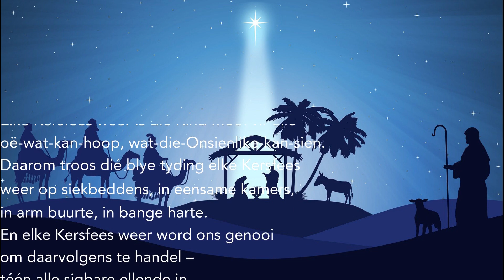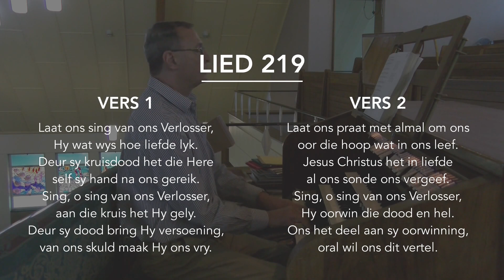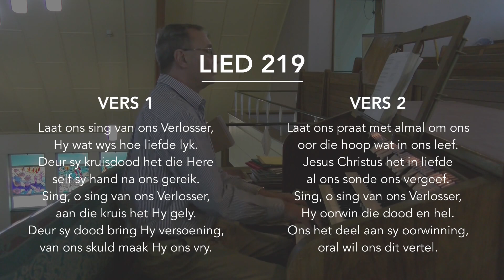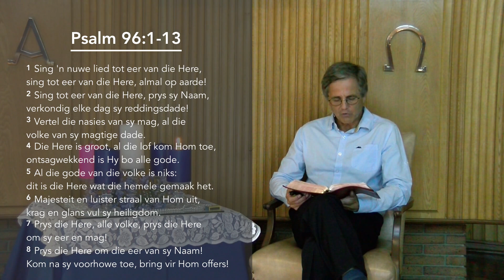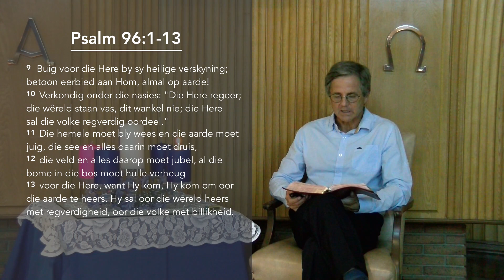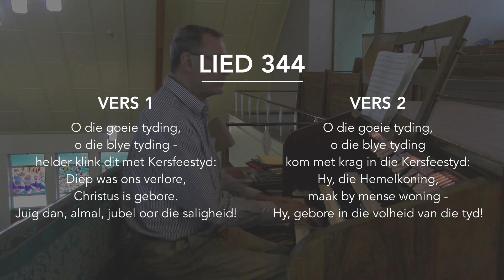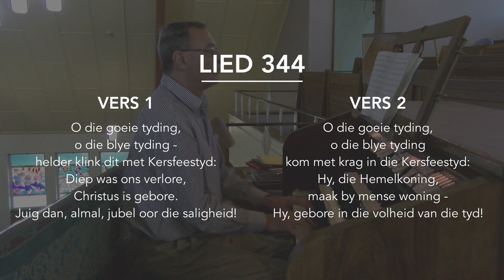Sing 'n nuwe lied! (Aan-die-Berg 2020 11 29 Dr Jannie Theron)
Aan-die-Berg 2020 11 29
Erediens word gelei deur dr Jannie Theron
Skriflesing: Psalm 96
Tema: Sing 'n nuwe lied!

Bank Besonderhede
Bank: ABSA
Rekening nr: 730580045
Takkode: 334705
Verwysing: Offerandes